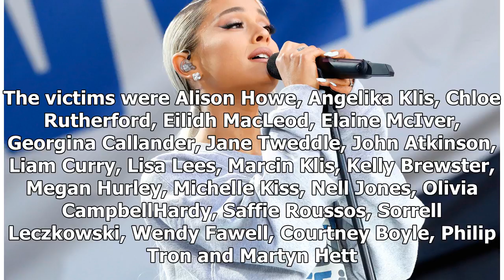Fans in tears as Ariana Grande performs 'No Tears Left To Cry' ahead of Manchester anniversary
Ariana Grande performed her brand new single 'No T...